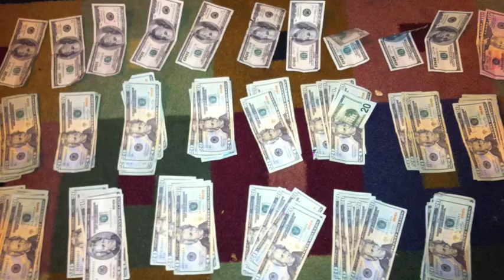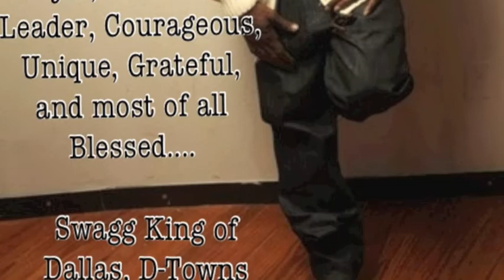swaggplayaz.com scoota maccflyy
im alright